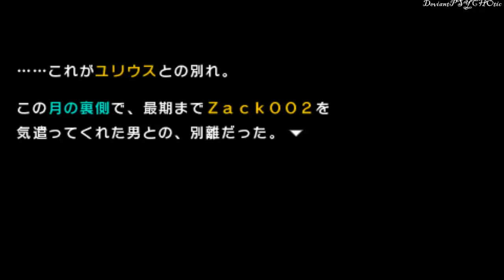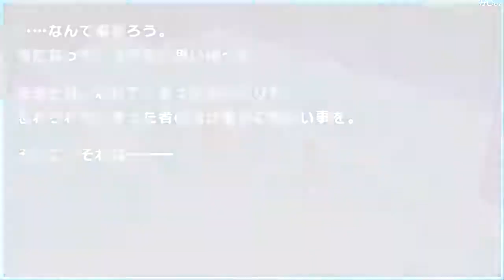Fate EXTRA CCC (Saber)★Ch4 Bad End~ Part 4 ★Lets Play ＰＳＰ